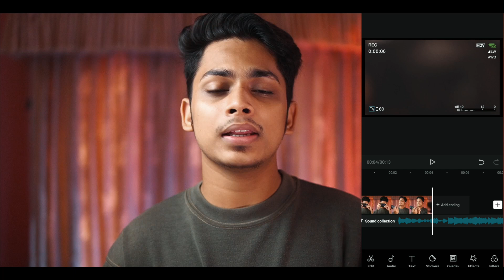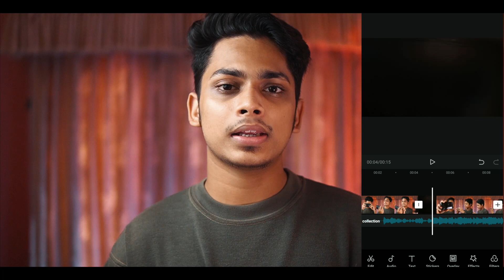RETRO TREND (VHS EFFECT) NEW INSTAGRAM VIRAL REELS // CAPCUT TUTORIAL MALAYALAM 2021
▶My main microphone
▶My other microphone
▶My main light
▶My second light
▶Soft box for main light
▶My Light Stand
▶My background light
▶My second background light
▶My favorite ring light

// MY GEAR //

MY CAMERAS
▶ My main camera
▶ My secondary camera
▶ My third camera

MY LENSES
▶ My main lens
▶ My secondary lens
▶ Great Vlogging lens
▶ cheap prime lens

MY GIMBALS
▶My DSLR Gimbal
▶Best Smartphone Gimbal

▶ My main tripod
▶ My travel tripod
▶ My 5 in one reflector
▶ My slider
▶ My ND filter

▶ഈ ഒരു ചാനലിൽ
നമ്മൾ ഫോട്ടോഗ്രാഫി ഫിലിം മേക്കിങ്  അയ് ബാൻഡിപെട്ട ഒരുപാടു വീഡിയോസ് ചെയ്യാറിൻഡ്  നിങ്ങൾ എന്തായാലും സബ്സ്ക്രൈബ് ചെയ്തോളൂട്ടാ!